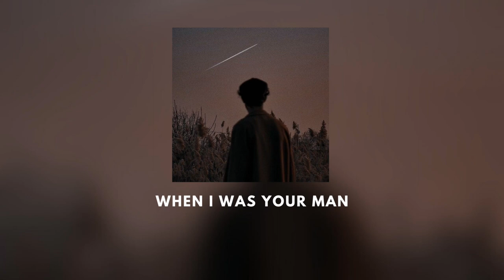when i was your man - bruno mars (sped up)